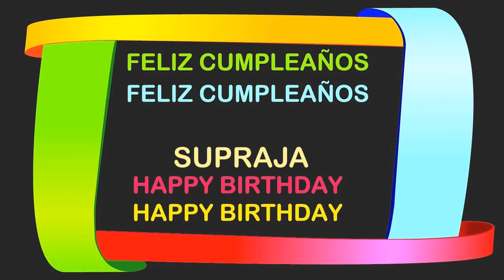Supraja Birthday Postcards & Postales